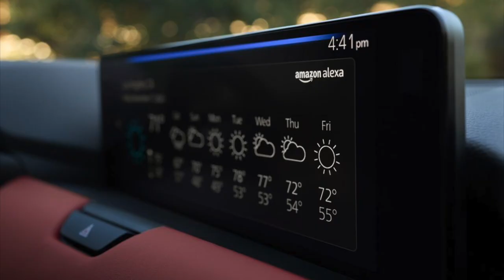NEW 2025 Mazda CX-70 | Exterior, Interior FIRST LOOK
The CX-70 nameplate is new to the Mazda lineup for 2025, although the vehicle itself is essentially the same as the CX-90 that was introduced last year. The CX-70 has blacked-out exterior trim to differentiate it, plus a new wheel design. Mazda is also adding features such as Amazon Alexa integration, and there’s an underfloor storage compartment in the cargo area.

The price of the 2025 Mazda CX-70 is expected to start around $45,000 and go up to $61,000 depending on the trim and options.Mazda hasn’t announced pricing or trim-level details for the CX-70, but the company did say it will be offered in fewer trims than the CX-90. The S models will have the more powerful 340-hp version of the inline-six engine, while the base versions have a 280-hp tune.

All nonhybrid CX-70 models come with a turbocharged 3.3-liter inline-six engine that makes 280-hp in base form and 340 hp in S trims. We've found this powertrain to be powerful and smooth-running in the CX-90, but the eight-speed automatic is sometimes reluctant to obey commands sent from the steering-wheel-mounted paddle shifters. When we get a chance to drive the CX-70, we’ll report on how its driving characteristics differ from the CX-90, but we expect them to feel similar from behind the wheel because they share a platform. There may be slight differences in suspension tuning, however.